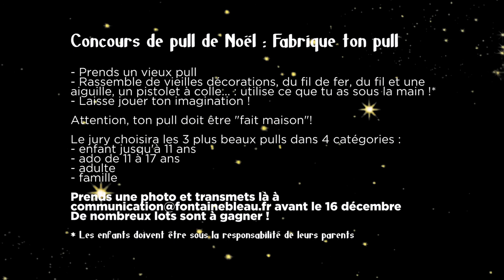Concours du pull de Noël à Fontainebleau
🎄La ville lance un concours du plus beau pull de Noël ouvert à tous, petits et grands !🎅
Faites preuve de créativité (et d’humour😉) en customisant votre pull de Noël, prenez-vous en photo pour gagner les lots en jeu et envoyez vos créations à . avant le 16 décembre

Participez dans l'une de ces 4 catégories :
👧🧒 Enfants jusqu'à 10 ans
🧑👩 Ados de 11 à 17 ans
👨‍👩‍👧‍👦 Famille
👵👱‍♂️ Adultes